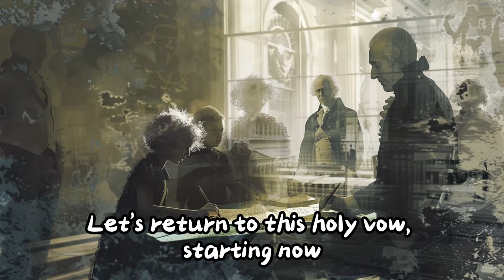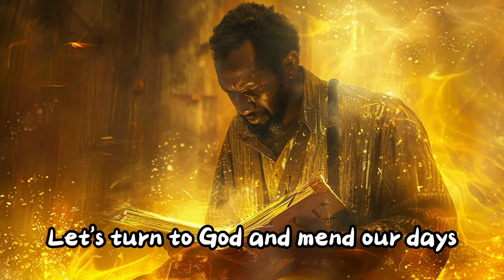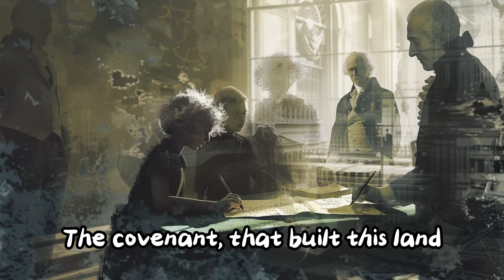American Covenant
Let us return to the covenant we made living in this promised land of America. The full covenant can be found in the Book of Mormon, another testament of Jesus Christ.

Here are some scriptures that helped conceptualize this song:

Bible:
Leviticus 26 v12 - God promises to walk among His people and be their God if they keep His commandments.
Psalm 33 v12 - Blessed is the nation whose God is the Lord.
2 Chronicles 7 v14 - If God's people humble themselves, pray, seek His face, and turn from their wicked ways, God will hear from heaven, forgive their sin, and heal their land.
Deuteronomy 28 v1-14 - God promises blessings for obedience to His commandments, including prosperity, protection, and being set above all nations.
Jeremiah 18 v7-10 - God has the power to build up or tear down nations based on their obedience or disobedience to Him.

Book of Mormon:
2 Nephi 1 v7 - The Americas are a consecrated land, and those who inhabit it should serve God according to His commandments to enjoy liberty and prosperity.
2 Nephi 1 v8 - If the people reject God, His judgments will rest upon them, and they may lose the blessings of the land.
Ether 2 v8-12 - The Americas are a choice land, and whatsoever nation possesses it should serve God or be swept off when they are ripened in iniquity.
3 Nephi 20 v22 - God will establish His people in the Americas and it will be a New Jerusalem, a land of their inheritance.
Alma 46 v12-13 - Captain Moroni raises the title of liberty, acknowledging God's role in preserving their freedom and the importance of keeping their covenants with God.